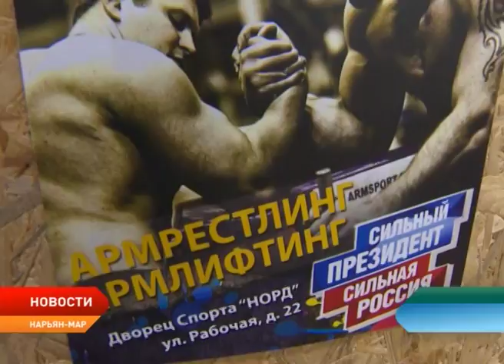Во Дворце спорта «Норд» Нарьян-Мара прошли турниры по мини-футболу и армрестлингу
Сильный президент — сильная Россия. Под этим слоганом во Дворце спорта «Норд» прошли два спортивных турнира по мини-футболу и армрестлингу.